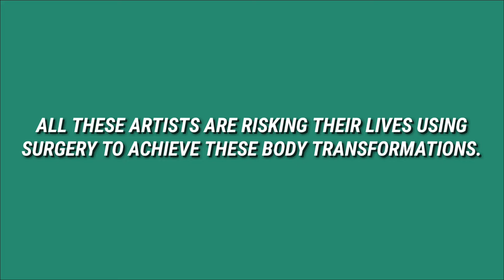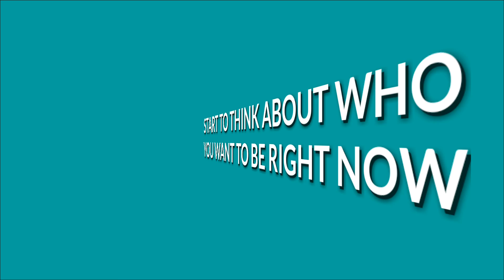Music Factory The Big Picture - Body Image transformation in Dancehall HipHop RnB Trap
Educational video dedicated to artists in music